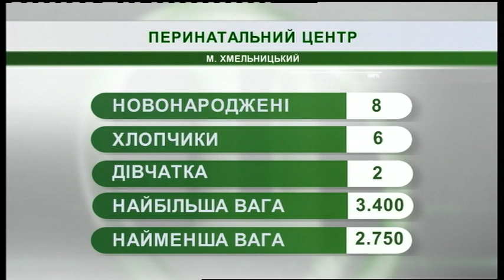07.08.2019. Новини. 07:30